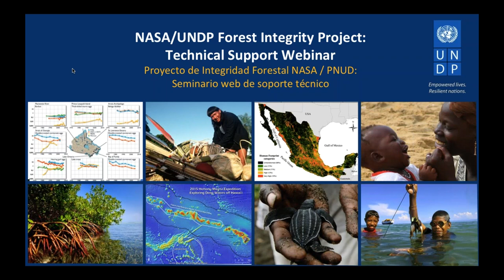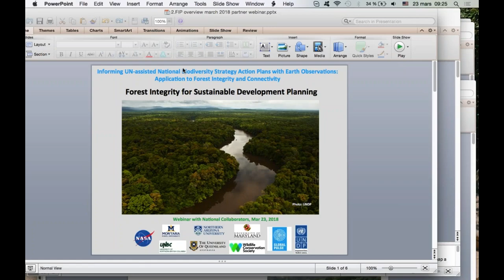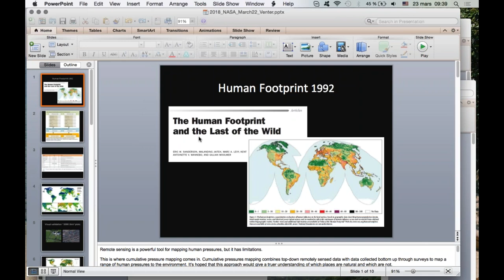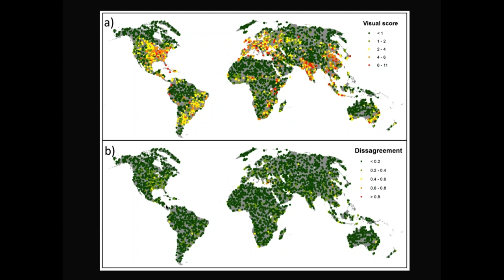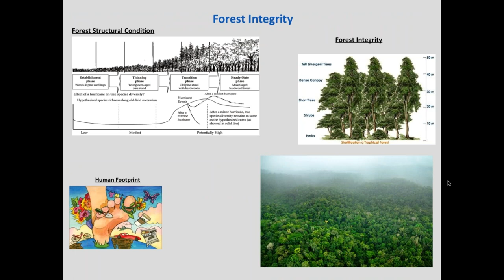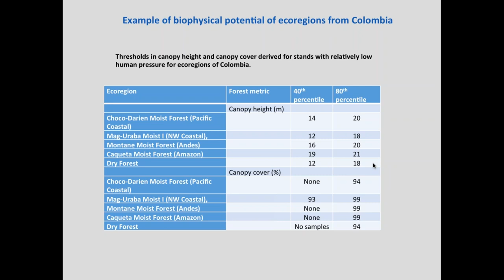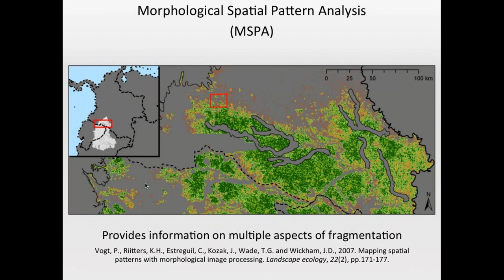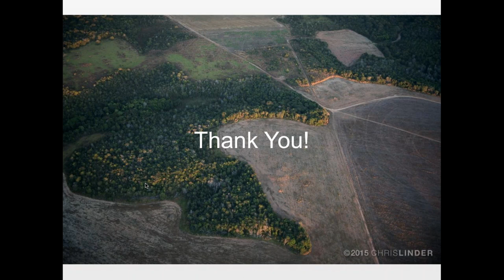NASA-UNDP Forest Integrity Project Spatial Data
Meeting with NASA experts, UNDP supporting and pilot countries on the use of spatial data for the Forest Integrity Project (on 23 March 2018).